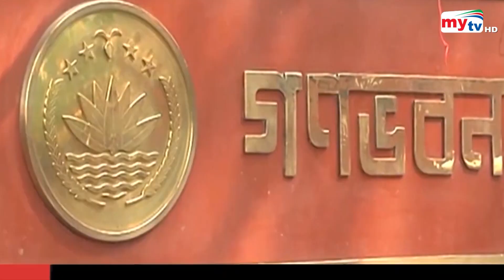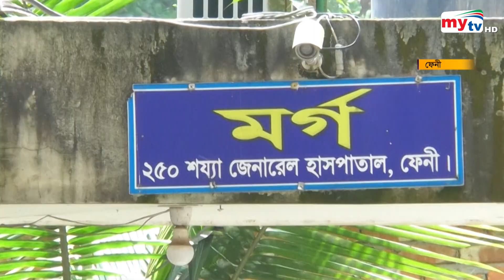Bangla News Update | 7.30 PM | 04 August 2024 | Mytv News